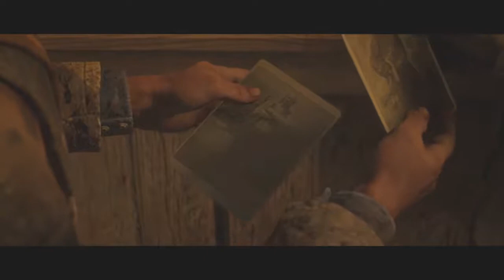Red Dead Remption 2 ep5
In this episode, we road trip down to valentine with some of the ladies. They end up needing some rescuing. A chase takes place. Someone goes over a cliff! There was a big bar fight as well. I suspect this was par for the course back in the day.